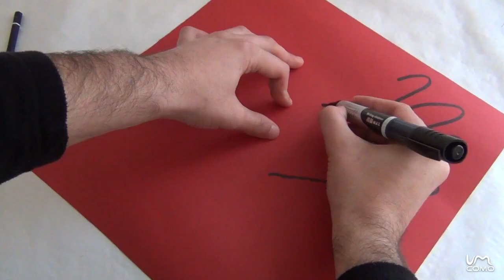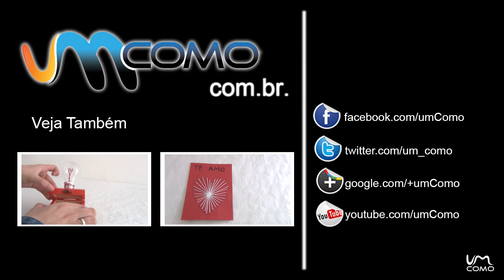DIY - Máscara de Carnaval feito com as Mãos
Para mais vídeos e artigos relacionados com o carnaval visite-nos
Neste tutorial vamos-lhe mostrar como poderá fazer uma simples máscara de carnaval usando as mãos para dar a forma à máscara. É muito simples de fazer e para além disso é um trabalho manual bastante divertido, por isso experimente já.